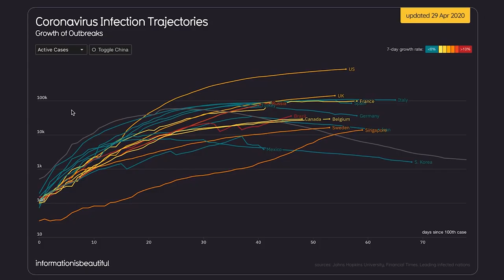Quarentena II - A missão (INSTRUÇÕES)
(válido até o dia 10 de junho de 2020)

Link para entrar nos grupos do Whatsapp ou receber nossos e-mails